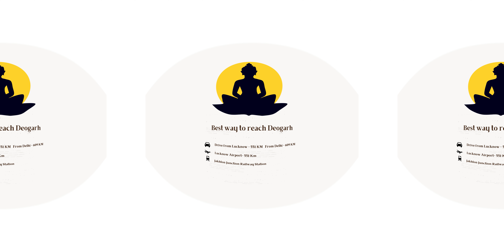Deogarh in VR (English)